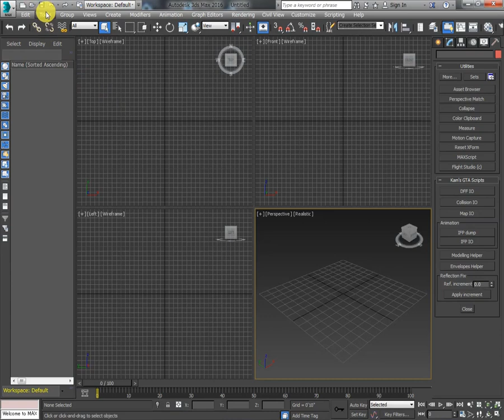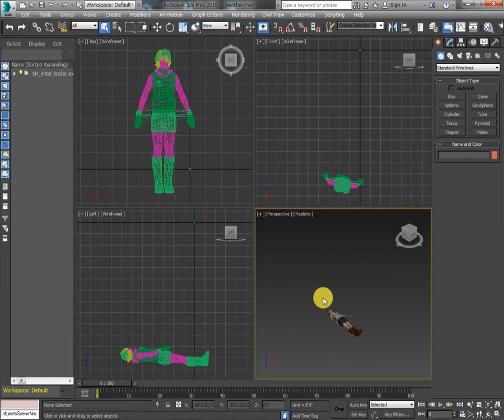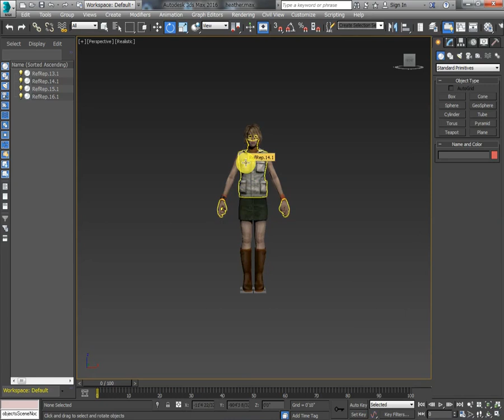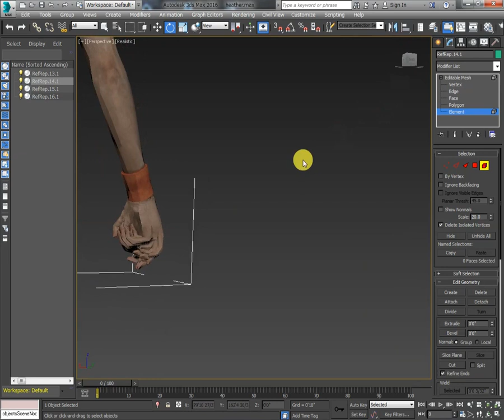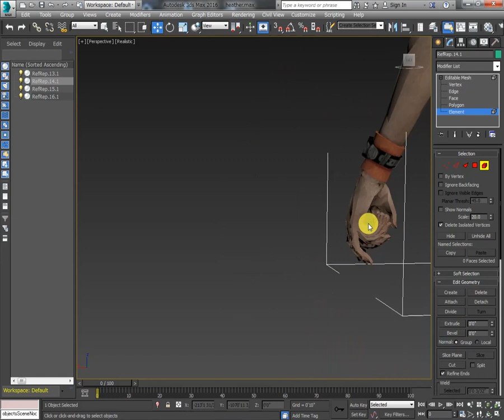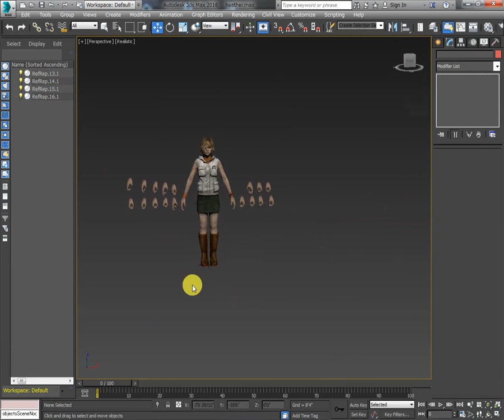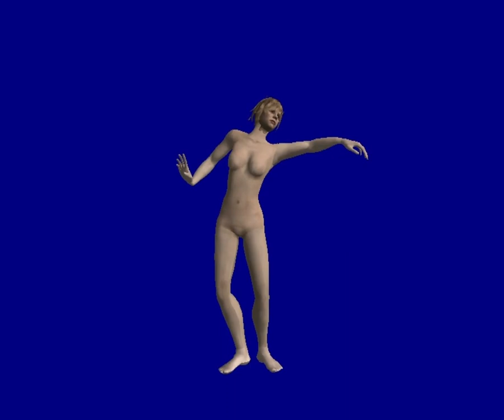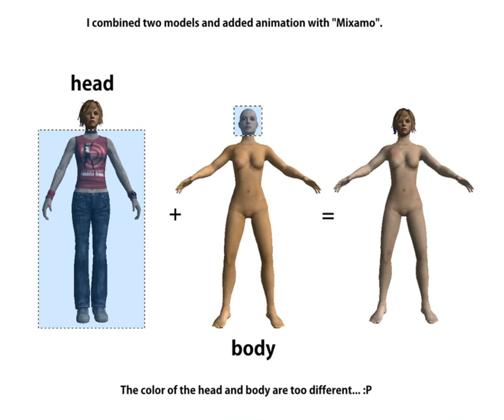SILENT HILL 3 Heather model extraction troubleshooting multiple hands separation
SHILENT HILL 3 Heather model extraction troubleshooting - multiple hands separation -

Tools needed:
・SH initial loader ( Perdedork )
・3DVIA Printscreen
・3dsMax
・3dsMaxConvertXML ( KoichiSenada )

Please refer to the video below for how to use "3DVIA Printscreen" and "3dsMaxConvertXML":